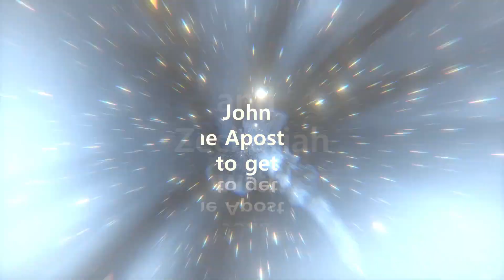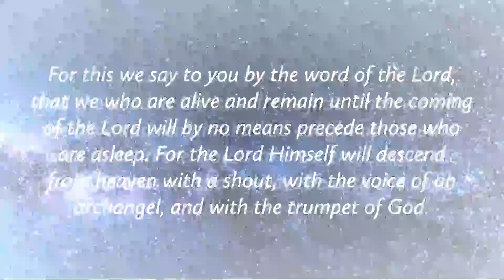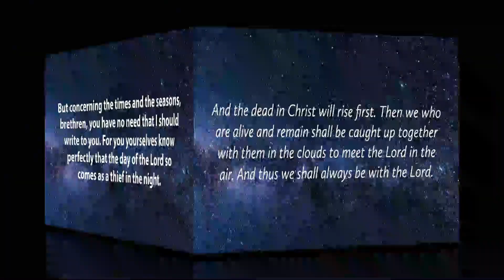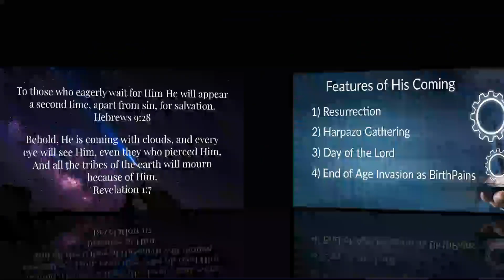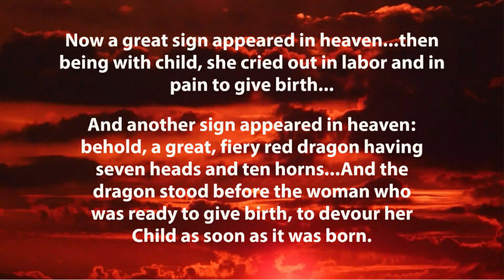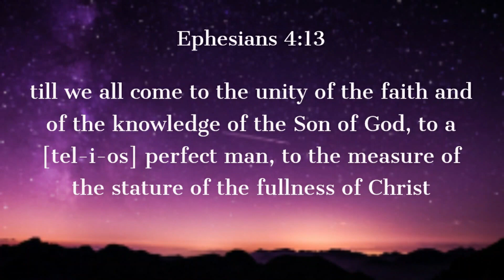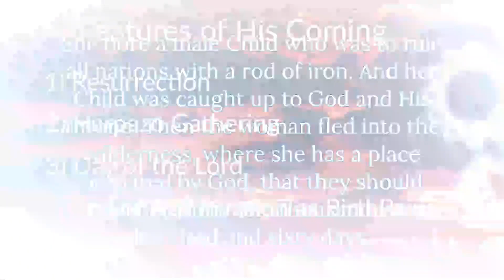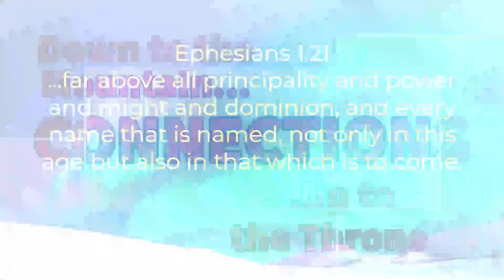Divine Connections Reveal the Rapture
This video was initially released in 2022. This version contains some minor editing.